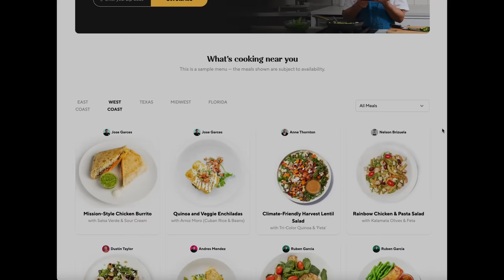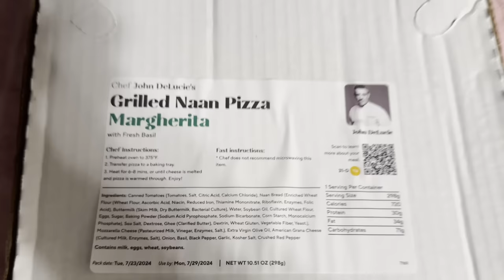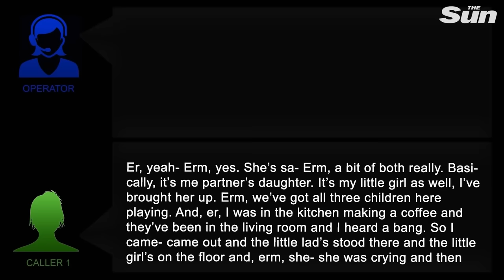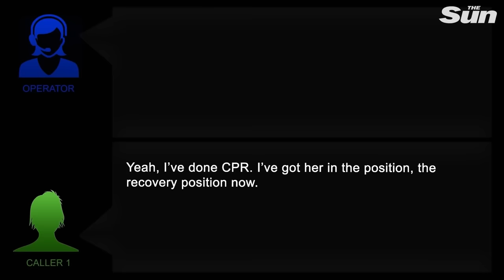FOUL: Baby Girl was BRUTALLY Beaten to Death by Mother’s Boxer GF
Star Hobson was surrounded by a family who loved and cared for her. However, when her 17 year old mother, Frankie Smith, started a relationship with 26 year old Savannah Brockhill, everything changed. Family members reported witnessing Savannah kicking, punching, and even body slamming baby Star. However, the abuse was allowed to continue until ultimately, police would discover the badly beaten and violated body of baby Star. Join me as we delve into the details of one of the most gruesome cases of violence that sent shockwaves down little Star’s community.

What are your thoughts on Star's case? Let's discuss in the comments.